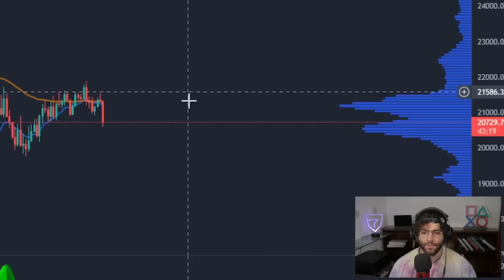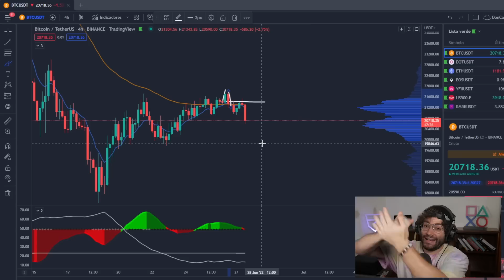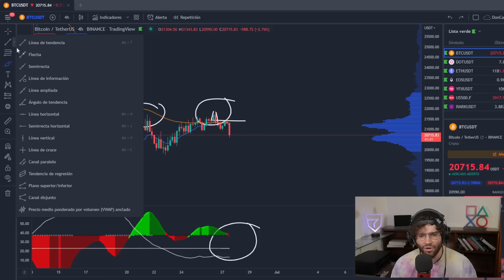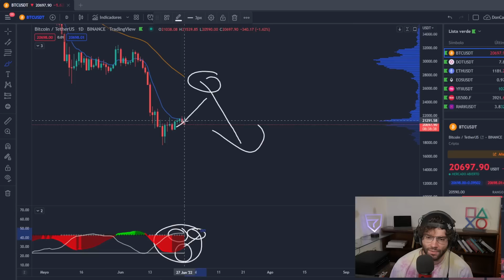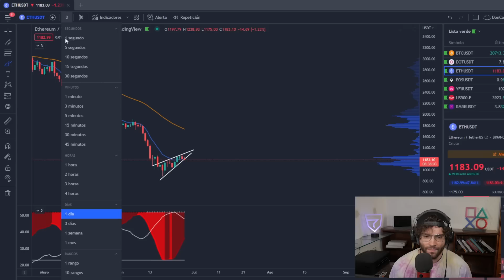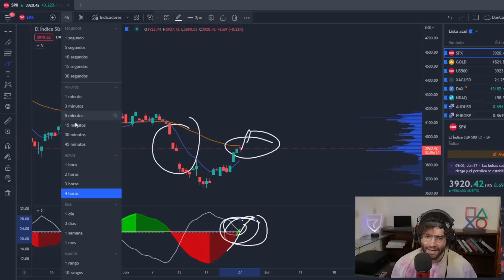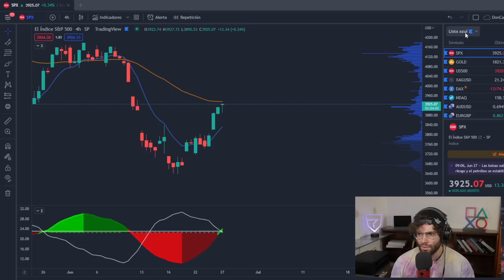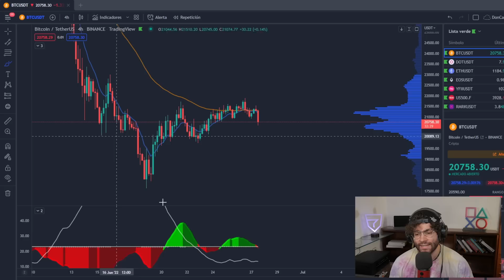BITCOIN empieza a CAER 😥 (Cuidado...) Analisis con estrategia de TRADINGLATINO